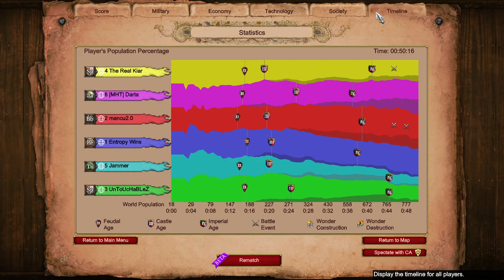Nomad 3v3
Mods used:
* Short Walls
* Fish Borders
* 0xDB Map Color Clarity UI 2.0b
* Huge number
* Improved Mangonel Shot Visibility
* DauT Castle
* DauT Faith
* DauT Monastery